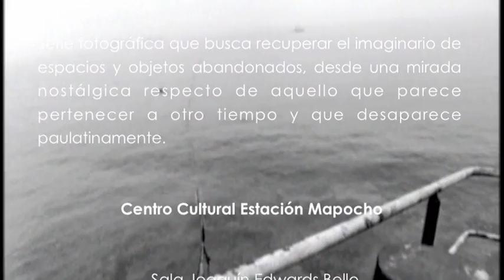Cápsula Artes Visuales / CUANDO LOS BARCOS RETORNAN A TIERRA. Fotografía de Reinhardt Schulz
Espacios abandonados tales como una salitrera en el norte de Chile o una antigua fábrica de tallarines, objetos en estado de degradación por la erosión natural, elementos descontextualizados sin un uso práctico, personajes al margen del modelo de vida contemporáneo tales como  pirquineros en el desierto de Atacama utilizando tecnología de principios del S XX o los vagabundos del barrio San Diego en Santiago. Estos son los ejes temáticos que han conformado parte primordial de una obra plástica que tiene una mirada nostálgica de aquello que ya parece pertenecer a otro tiempo y que es registrado  para ser parte de un archivo fotográfico de un mundo que desaparece paulatinamente.

Cámara y Edición: Enrique Portas Díaz
Periodista: Alejandra Villarroel Sánchez